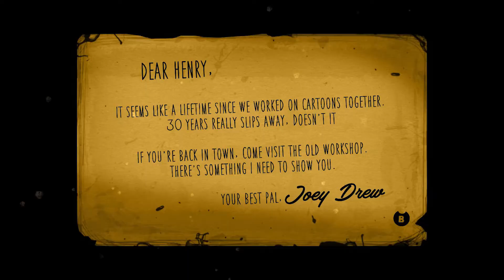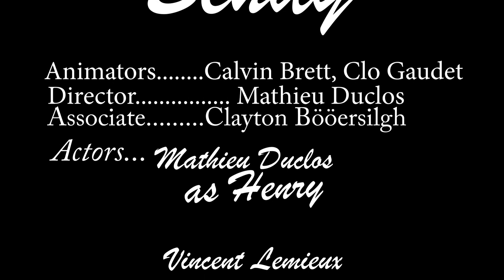Bendy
By Mathieu Duclos

Do you want to help support a Spectrum Show or want to get involved?

Spectrum Productions - Creating opportunities for youth and young adults on the autism spectrum.